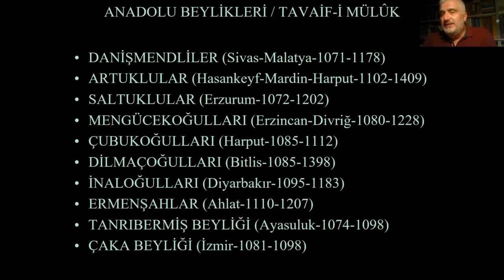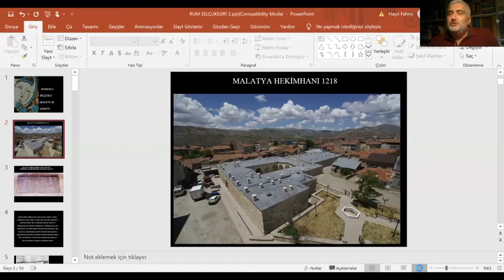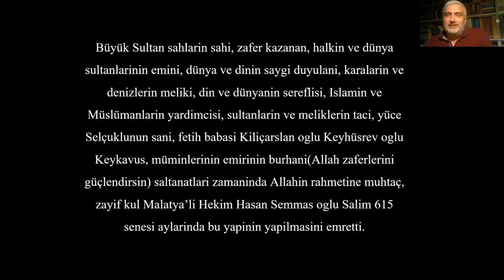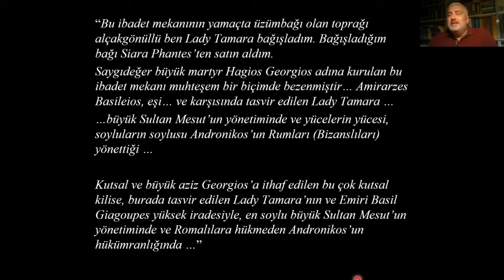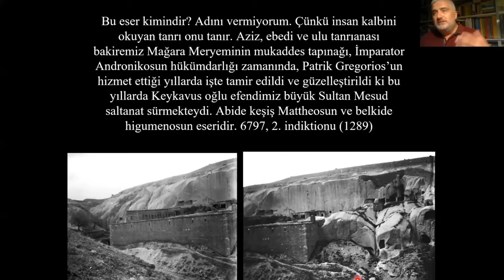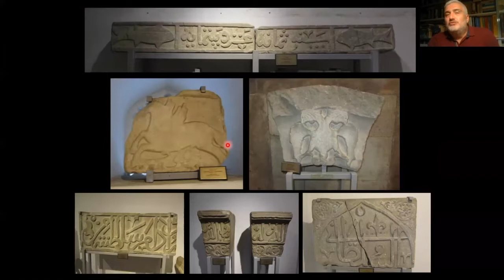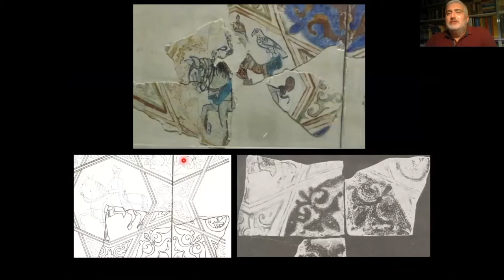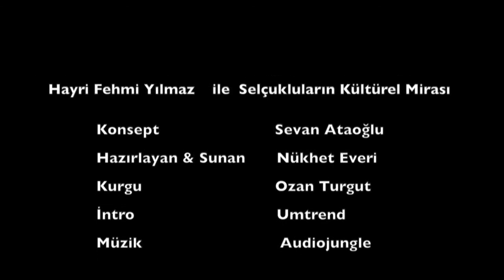KÜLTÜREL MİRASIMIZI SIRTLAYANLAR 4 Hasan Fehmi Yılmaz -Selçuklular Carriers of our Cultural Heritage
“Kültür Mirasımızı Sırtlayanlar” sohbetlerimizin dördüncüsünde Sanat Tarihçisi Hayri Fehmi Yılmaz konuğumuz oldu.
Hayri Fehmi Yılmaz coğrafyamızda iz bırakmış uygarlıklar konusunda sırtlanacak çok şey olduğunu bilen, el attığı her konuya antropolog titizliğiyle yaklaşan bir akademisyendir. Araştırmaları, üniversitelerde verdiği dersleri ve özellikle de profesyonel turist rehberlerinin eğitimlerine katkılarıyla tanınır. Hayri Fehmi Yılmaz ile bu bölümde Selçuklular’ın kültür mirasını konuştuk.
Coğrafyamızı çağdaş dünyaya bağlayan uygarlıklardan biri olan Selçukluların Batı’ya göçünün önemi ve ne anlama geldiği, Anadolu’nun yerli halklarıyla bir arada yaşamayı nasıl başardıkları bu keyifli sohbetin en ilginç konularıydı.
Selçukluların Anadolu’daki ilk başkenti ve Anadolu Selçuklu tarihinin başladığı yer olan İznik’i Haçlı seferleri sonrasında teslim etmek zorunda kalışlarını, bu şehirde Selçuklu döneminde kültür ve inançların nasıl bir arada yaşandığını günümüze kadar gelen eserler üzerinden inceledik. En ilginç örneklerden birisini, bir Selçuklu hekimi için yapılan Malatya Hekimhanı’nda bulunan hanın kitabesinde gördük. Ortak yaşamı vurgulayan bu kitabe aynı bölgede yaşayan halkların dilinde ortası Arapça, sağ tarafı Süryanice ve sol tarafı ise Ermenice yazılmış.
Bu sohbet Anadolu halklarının ortak mirasını gösteren örneklerle dolu. Konya’daki bir Hıristiyan mekânı olan Ak Manastır’ın içinde bir Selçuklu mescidi ve Selçuklu’ya sığınan bir Bizans prensinin mezarı olduğunu, 19. yüzyılda ortadan kalkmış olan ve Alaaddin Keykubat döneminde Selçukluların yaptırdığı Konya surlarında bir Hercules heykeli, mezar stelleri, kartal ve melek figürleri olduğunu öğrendik. Hayri Fehmi Yılmaz Malatya Süryani Patriği’nin Sultanı dualarla karşılayışının, Bizans’a karşı savaşında muzafferiyeti için dua edişinin ilginç hikayesini anlattı. İbn-ül Arabî’den Mevlana’ya, Hacı Bektaş Veli’den Yunus Emre’ye, Nasreddin Hoca’ya birçok isim, devrin en önemli sanatları ve mimari yapıları bu keyifli ve ufuk açan sohbetin parçasıydı.

Nükhet Everi, ADİP Kültür Mirasımızı Sırtlayanlar 4, Ağustos 2020

Hayri Fehmi Yılmaz is an academic who approaches every subject with the precision of an anthropologist, recognizing that there is much to be explored regarding the civilizations that have left their mark on our geography. He is well-known for his research, his lectures at universities, and notably, his contributions to the training of professional tourist guides. In this segment, we delved into the cultural heritage of the Seljuks with Hayri Fehmi Yılmaz.

One of the most intriguing topics of our enjoyable conversation was the significance of the Seljuks' migration to the West, one of the civilizations that connects our geography to the contemporary world, and how they managed to coexist with the indigenous peoples of Anatolia.

We examined the surrender of İznik, the first capital of Anatolia and the starting point of Anatolian Seljuk history, after the Crusades. We explored how culture and beliefs coexisted during the Seljuk period in this city, through the surviving artifacts. One of the most interesting examples we encountered was in the inscription of a han (inn) located in Malatya Hekimhan, built for a Seljuk physician. Emphasizing communal living, this inscription was written in Arabic in the center, Syriac on the right side, and Armenian on the left side, reflecting the languages of the people living in the same region.

This conversation was filled with examples showcasing the common heritage of the Anatolian peoples. We learned that within Ak Monastery, a Christian site in Konya, there is a Seljuk mosque and the tomb of a Byzantine prince who sought refuge with the Seljuks. We also discovered remnants from the 19th century, such as a Hercules statue on the Konya walls built by the Seljuks during the reign of Alaaddin Keykubat, as well as tombstones, eagle, and angel figures. Hayri Fehmi Yılmaz shared the intriguing story of how the Malatya Syriac Patriarch welcomed the Sultan with prayers, and prayed for victory against the Byzantines. From Ibn Arabi to Mevlana, from Hacı Bektaş Veli to Yunus Emre, and from Nasreddin Hodja to numerous other figures, the conversation was enriched by discussions of the era's most significant arts and architectural structures, offering a delightful and enlightening experience.